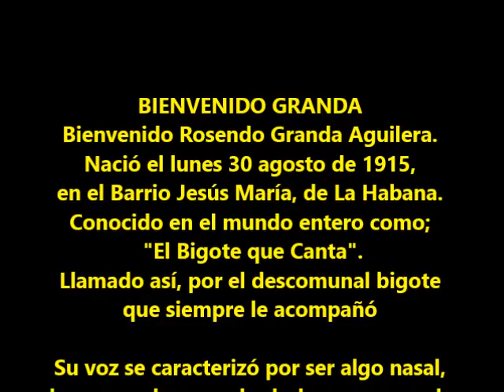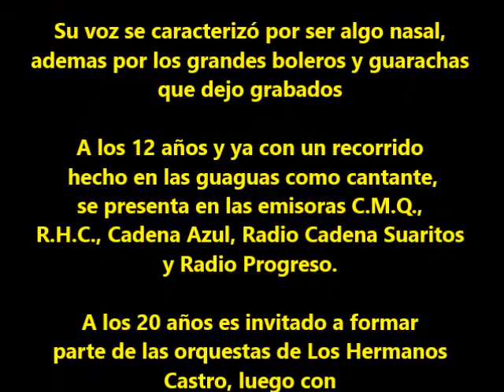EL PITO DEL TREN. Ñico Estrada. Canta: Bienvenido Granda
BIENVENIDO GRANDA
Bienvenido Rosendo Granda Aguilera.
Nació el lunes 30 agosto de 1915,
en el Barrio Jesús María, de La Habana.
Conocido en el mundo entero como;
"El Bigote que Canta".
Llamado así, por el descomunal bigote
que siempre le acompañó

Su voz se caracterizó por ser algo nasal,
ademas por los grandes boleros y guarachas
que dejo grabados

A los 12 años y ya con un recorrido
hecho en las guaguas como cantante,
se presenta en las emisoras C.M.Q.,
R.H.C., Cadena Azul, Radio Cadena Suaritos
y Radio Progreso.

A los 20 años es invitado a formar
parte de las orquestas de Los Hermanos
Castro, luego con
El Conjunto Caney y La Orquesta Riverside,
despues hizo parte
Del septeto nacional de Ignacio Piñeiro
En 1944 ingresa como cantante de planta
De La Sonora matancera

Bienvenido Granda. Fallece,
en Ciudad de México, 9 de julio de 1983

EL PITO DEL TREN.
Guaracha
Composición de; Rabello - Auletta - B. Granda.
Grabado en 1966, en el Perú, para el sello IEMPS
La Sonora de Ñico Estrada
Canta Bienvenido Granda

 Didier Úsuga y Las Mejores Viejotecas Bailables de Medellín.